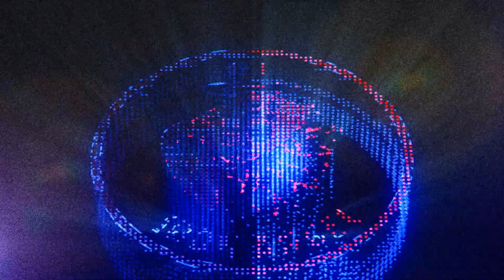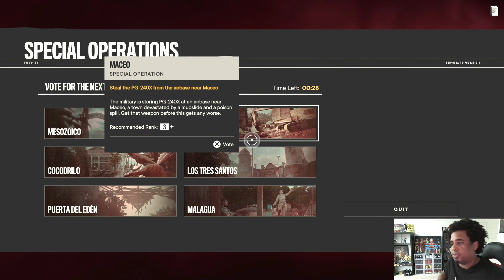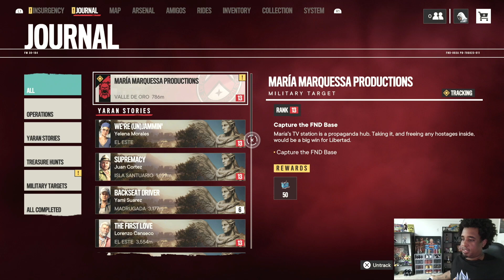DANNY TREJO Got Disrespected With This Mission! Far Cry 6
PTL